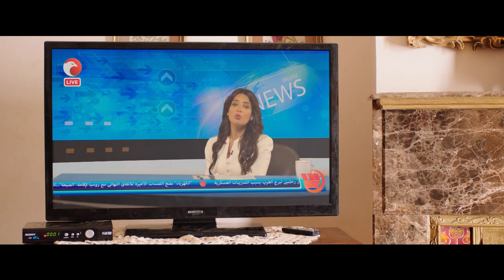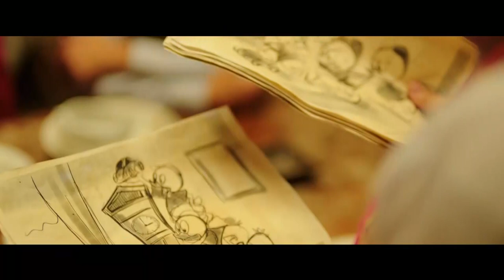مقالب و ضحك و هزار و افيهات ملهاش حل مع هدرس و شريهان مو سلام ملوش في السلام 😂😂